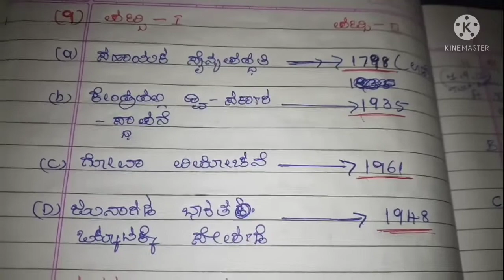GPSTR Hk-2019 Paper-2 ಸಮಾಜ ವಿಜ್ಞಾನ ಬಹು ಆಯ್ಕೆ ಪ್ರಶ್ನೋತ್ತರಗಳ ವಿಶ್ಲೇಷಣೆ 6ರಿಂದ 11 ಪ್ರಶ್ನೆಗಳ ವರೆಗೆ VIMP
GPSTR Hk-2019 Paper-2 social science
 ಬಹು ಆಯ್ಕೆ ಪ್ರಶ್ನೋತ್ತರಗಳು ವಿಶ್ಲೇಷಣೆ
6-11 ಗಳವರೆಗೆ
 ಭಾಗ 7

GPSTR PAPER-2 social science part 3 chapter 1st ಭೂಮಿ ಪಾಠದ 10 ಪ್ರಮುಖವಾದ 3ಅಂಕದ Q&A important session